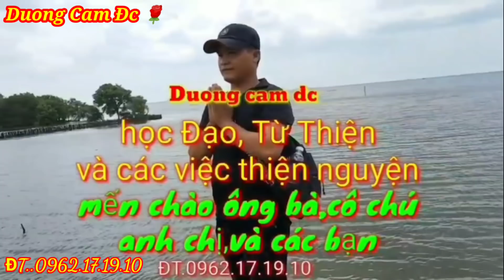Cô Hoa Lý t79🌹✈️P1 Điển BÀ CHÚA về soi căn Quá hay